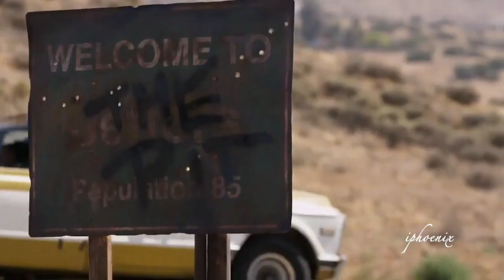Town where nobody cares who dies, boys fights to save his family from violence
This is an edit of the 2019 movie Juveniles  with actor Beau Knapp.
Beau Knapp (Juveniles 2019)